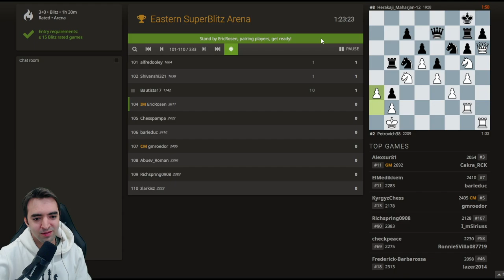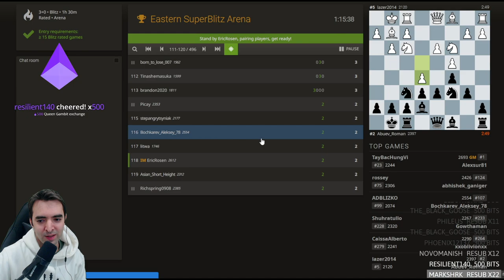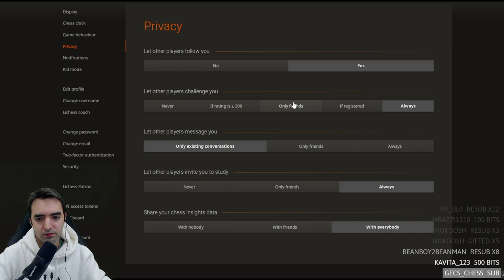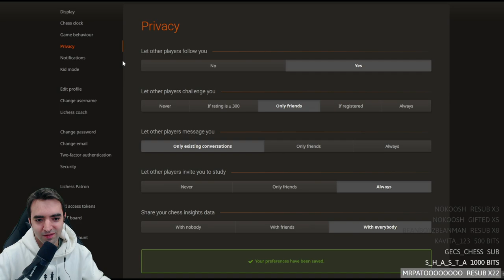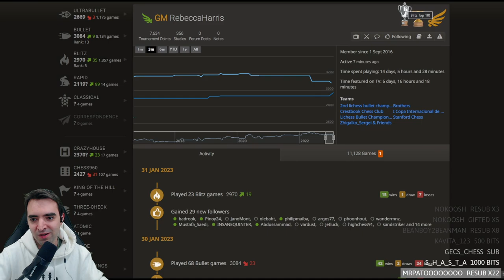Getting Schooled in the Superblitz Arena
on Feb. 1, 2023.

SPECIAL OFFERS!

Send Me Fan Mail:
Eric Rosen
4579 Laclede Ave. # 205